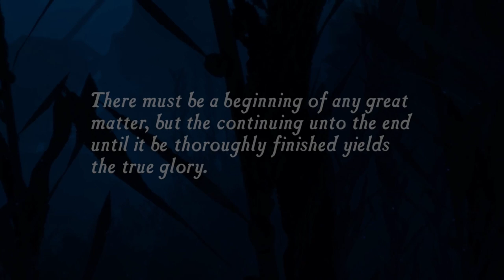Uncharted: Drake's Fortune (1)- Pirates!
Meet Nathan Drake and the lovely Elena Fisher as they are almost immediately attacked by pirates. Its always pirates.